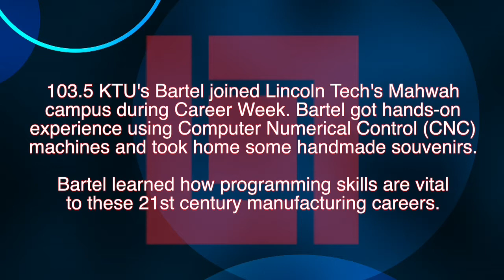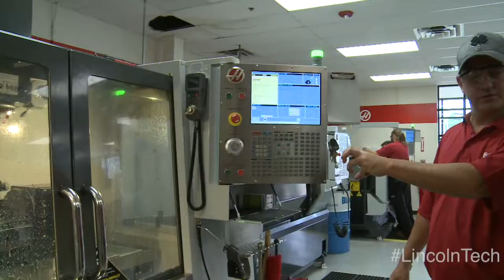Lincoln's Career Week - Bartel - CNC - Mahwah Campus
Lincoln Tech teamed with iHeart radio this summer to promote Career Week, a series of events bringing top New York radio talent to campuses across New Jersey.  103.5 KTU’s Bartel came to Lincoln Tech in Mahwah, NJ to see the future of manufacturing and learn about training for careers in CNC machining.

CNC Machining and Manufacturing Technology is a Lincoln Tech training program that helps students build skills for careers that are revitalizing, and revolutionizing, “manufacturing” in the 21st century.  Bartel got a hands-on look at how computer programming skills can be the key that helps open doors to new, exciting careers in modern manufacturing facilities.

Learn what Bartel learned – train to start a new career in CNC Manufacturing and get on the road to a brighter future.  It starts at Lincoln Tech – visit lincolntech.edu to learn more!